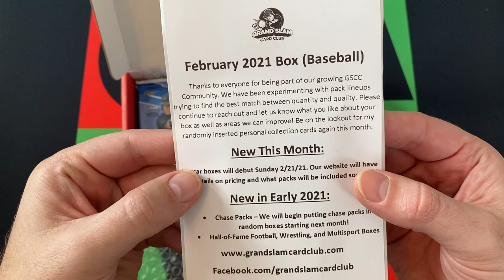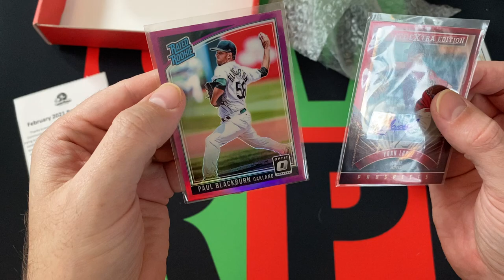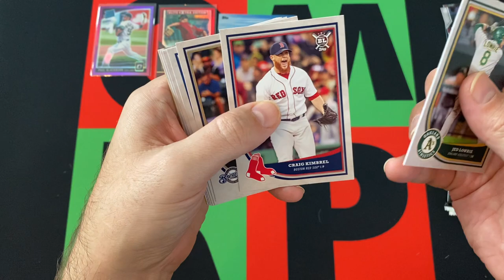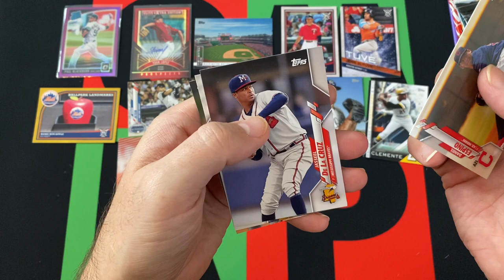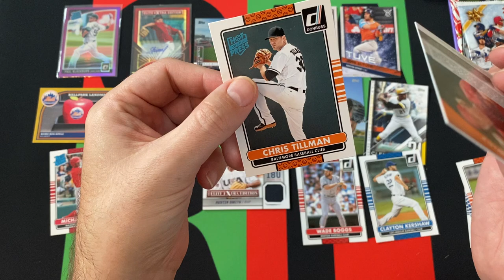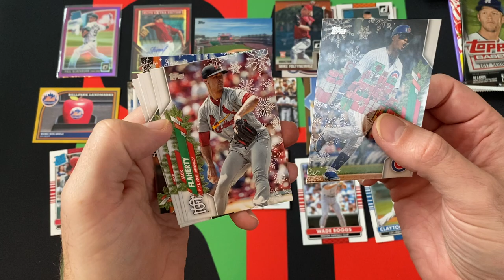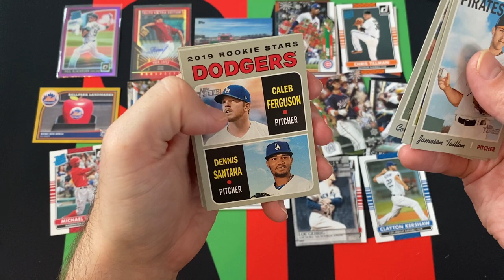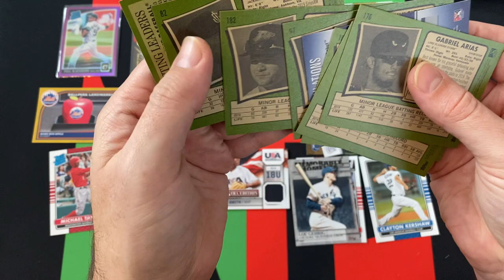GrandSlam Card Club Rookie Plus Baseball February 2021 Box! ⚾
It's Subscription Saturday or Monday and I'm still playing some catchup, but so close. This is the GrandSlam Card Club Rookie Plus box for February. Check it out to see what packs and cards I get. If you want to get one for yourself, check out this link: